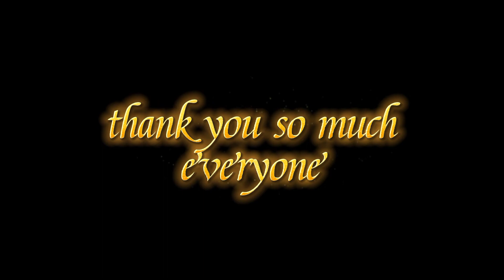TikTok Happy Tummy Food. Luisito Castillo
Mapagpalang Araw po sa inyong Lahat mga Kabayan. Welcome po muli sa kusina ni ka Luis.